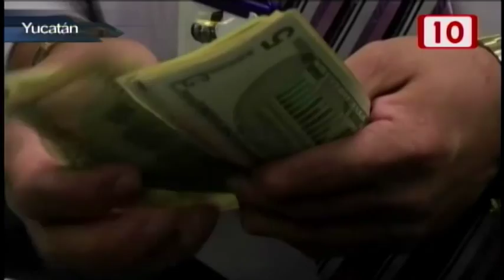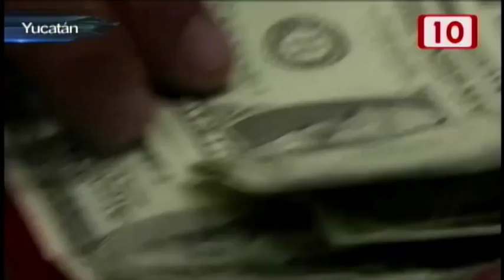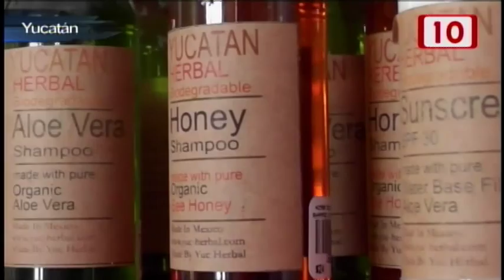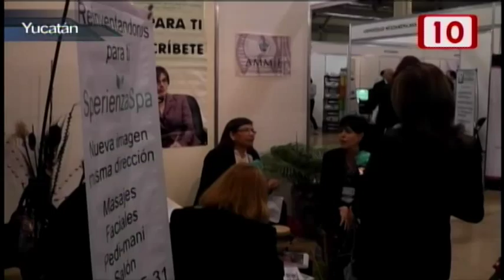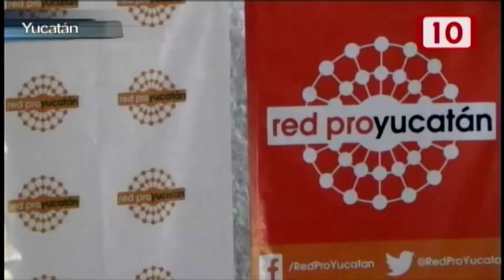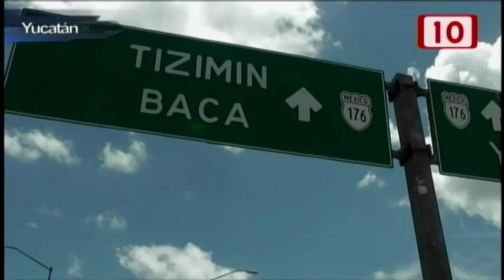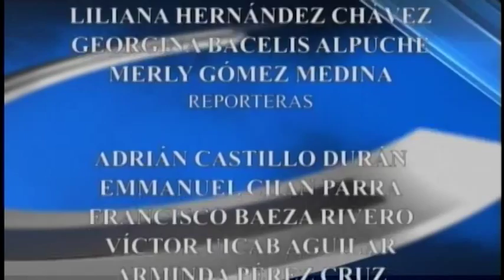Notivisión Mérida 21/08/2015